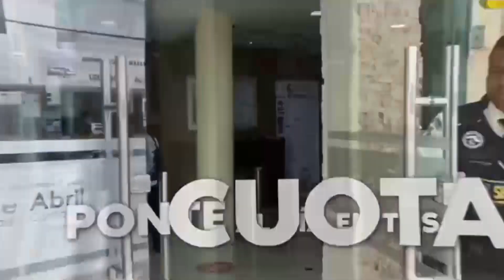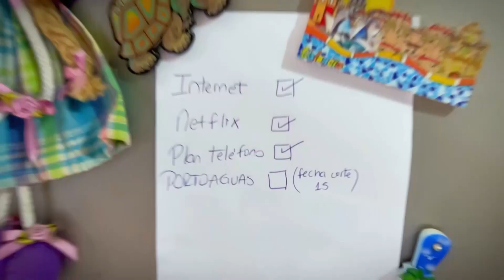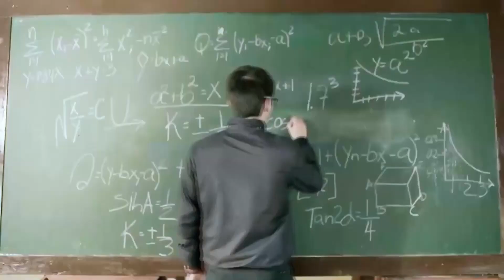programa 8 de noviembre